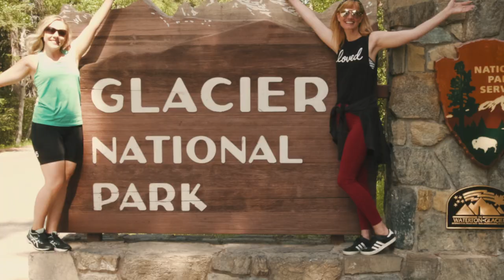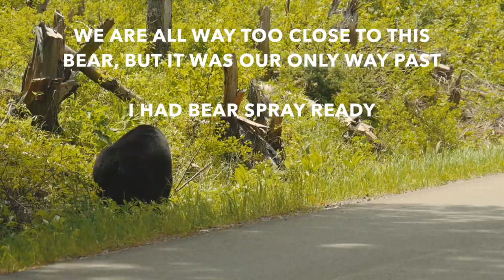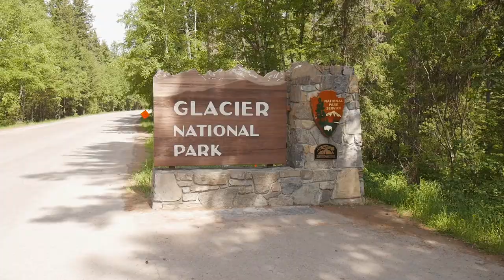Biking Going to the Sun Road 2018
In May and sometimes early June (it depends on the plowing schedule) you can bike Going to the Sun Road before it opens to vehicles. I've done this every year since moving to Montana and absolutely love it. Chaeney grew up here and had never done it so I invited her to join me. If you find yourself in Glacier National Park before Going to the Sun Road is open to the pass this is a great way to spend an afternoon. We prefer to go late May early June when we can drive to Avalanche Campground and park then bike to the loop. The ride up is a steady incline that increases as you go. The ride down is pure bliss!!!

For more details on the activities and locations in this video visit Radiant Wanderings blog

Montana Living - Moving to Montana - Kalispell City Moving Guide

Radiant Wanderings Instagram Page - Please join the fun!

// For more travel photos, details, tips, and resources

On Instagram for photo inspiration from around the globe

On Pinterest so you can save your favorite destinations for later